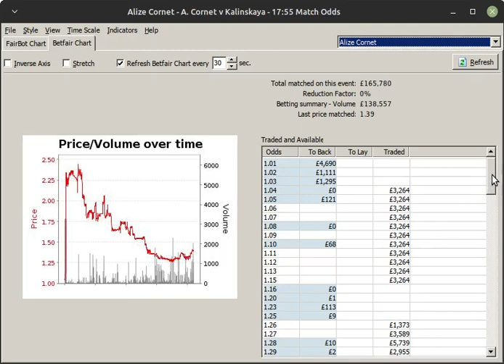Oops A Daisy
Twitchy finger or misbehaving bot? Either way, there's two people with very different emotions this evening.

Copyright Alistair Hamilton